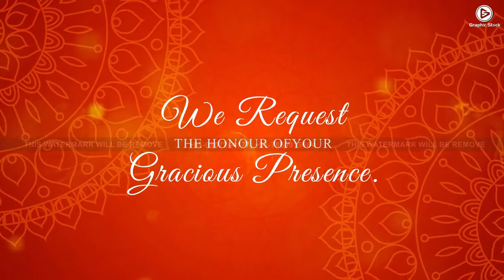Engagement invitation video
Engagement Invitation Video | GS-828

Make Your Own Custom Invitation Video Like This
Just Share your Matter (Groom-Bride Name, Date, Venue & Sender Name).
You can share easily this video through WhatsApp, Facebook, Instagram, Twitter and any other Social Sites.

We provide All type of Digital Video Invitation Card
(Like Wedding, Engagement, Ring Ceremony, Anniversary, Couple Kitty, Kitty, Birthday Party, Mundan, Whatsapp-Facebook-Instagram Advertisement Promotional Videos)

Grahpic Stock
graphicstock